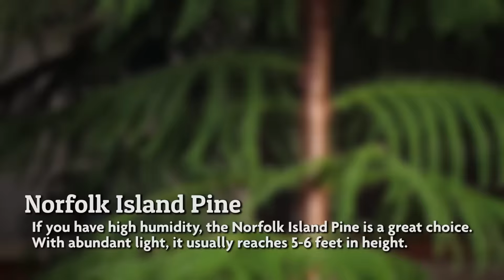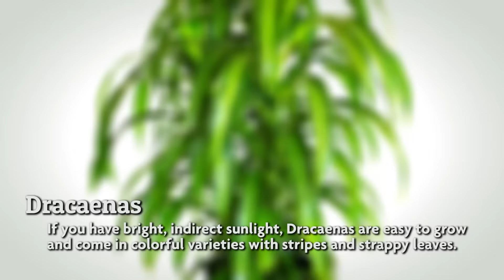Top 10 Indoor Trees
Indoor trees can become a foundational design element in any room of your home. While indoor trees provide a handful of benefits, be sure to choose them based on your available light and desired level of care. Trees create a calming presence while purifying the air and in some cases–such as citrus trees–add a delightful fragrance to your home.

Join our gardening community on social media 👩‍🌾👨‍🌾